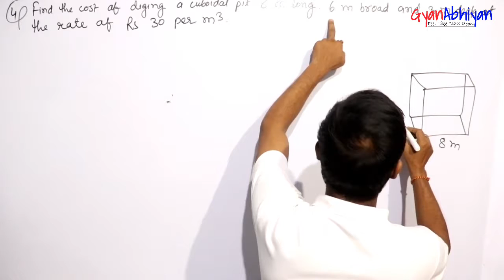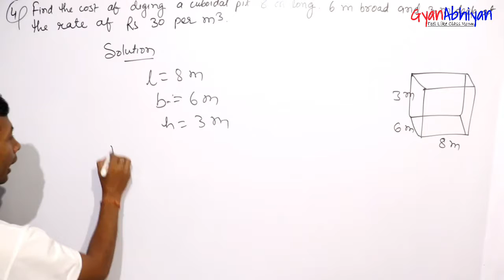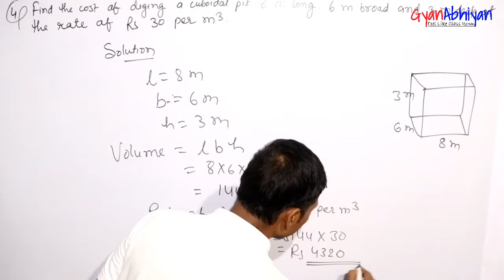Class 9th Ex-13.5 QN-4 Surface Area and Volume